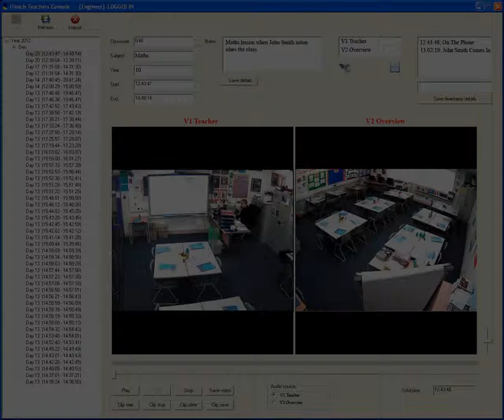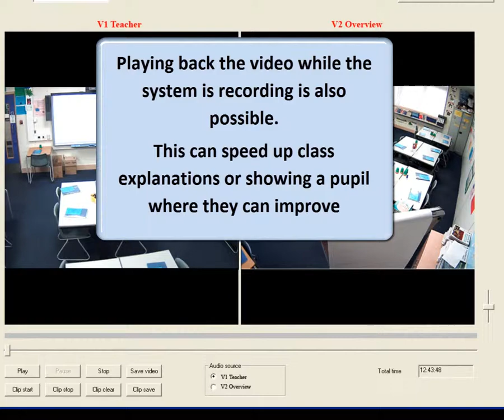eyeTeach - Audio & Visual Teaching Aid And Educational Training Equipment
award winning "eyeTeach" innovative video and audio teaching aid.
Powerful and secure system to help develop teaching best practice with the ability to share or keep secure within your control.
Self-audit, improve students techniques, increased security all controlled by the teacher in a secure invoroment. Multi room access and an advanced user interface are just some of the features eyeTeach offers

Using todays exciting technology we are able to bring all the aspects of IP camera's, IP audio and data control into one very easy to use teaching aid
With it's many variety of different uses, eyeTeach will not fail to improve the classroom experience. By giving a teacher the ability to see themselves, it can not only help them improve their own skills, but also that of the students.
Replaying a student's oral exam to demonstrate the good and the bad is no longer a dream but a reality.  Quick playback, Mega pixel cameras showing multiple views, high quality microphones and secure databases are just some of the key features.